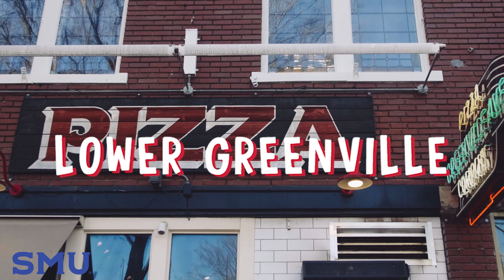Walking Tour of Lower Greenville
Looking for a fun night out with friends? Lower Greenville is the place for restaurants of all cuisines – from Tex Mex to pizza to sweet treats and more.

But it’s not just for nighttime. Explore shops, venues, coffee bars and bakeries, and even a beloved grocery store while you’re in the area.